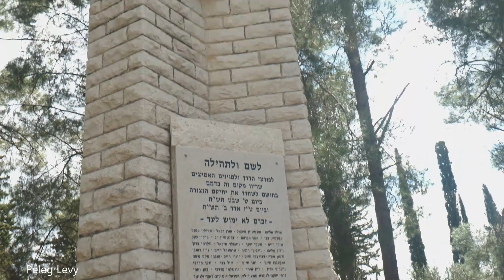טקס זיכרון 75 שנה לשיירת יחיעם 9.3.2023 בית העלמין הצבאי נהריה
מרכז סיור ולימוד גליל בשיתוף "עמיתים לטיולים" וחטיבת כרמלי
כנס לציון 75 שנים לקרב שיירת יחיעם

שיחת פתיחה: סא"ל במיל' בנימין טרופר, מג"ד 21 בחטיבת כרמלי כיום, מורה דרך וחוקר מלחמת העצמאות
אחיות לא תאומות - גוש עציון והגליל המערבי בתש"ח

מנחה: מעין ארד - רכז ההדרכה במרכז סיור ולימוד גליל.
דוברים: עידן רז- מנהל קהילתי קיבוץ יחיעם
אל"מ (מיל) לייזר בורנשטיין. ממפקדי יחידת אית"ן ומדריך טיולים ותיק
רס"ן (מיל) ערן מאיר- ע. קצין מורשת חטיבת כרמלי.
הלל גור- חבר קיבוץ יחיעם, בנה של שורדת השיירה דוסי גור - "לגדול בצל השיירה"
יוסף פריזם מוותיקי נהריה- עדות אישית ממקור ראשון אודות השיירה.
רינה גל - אחרונת דור מייסדי קיבוץ יחיעם - השפעת מורשת  שיירת יחיעם על הקיבוץ.
9.3.2023